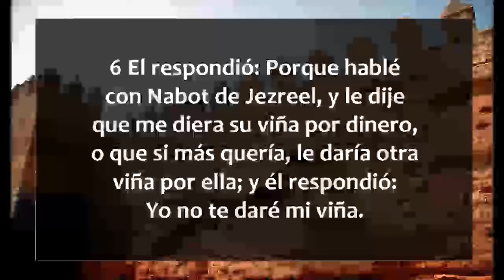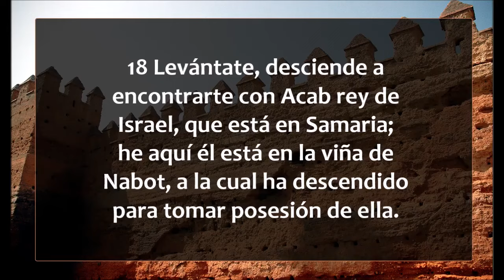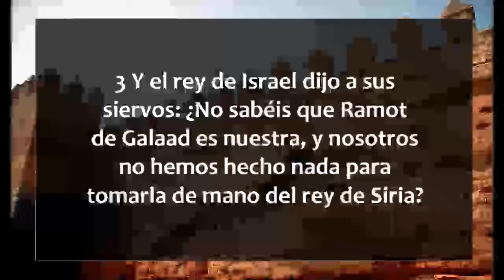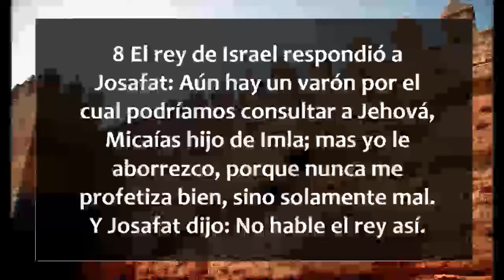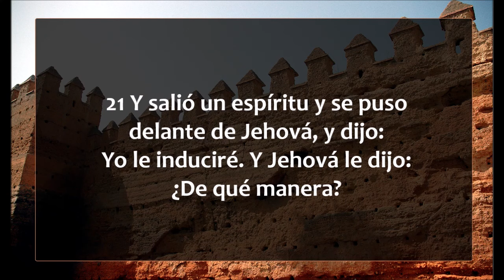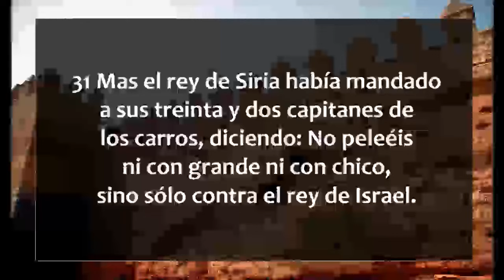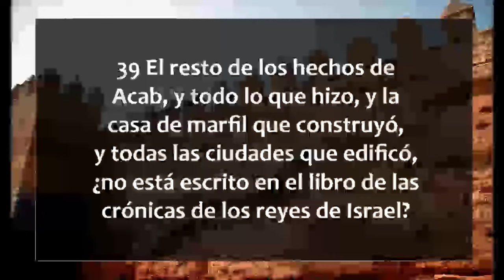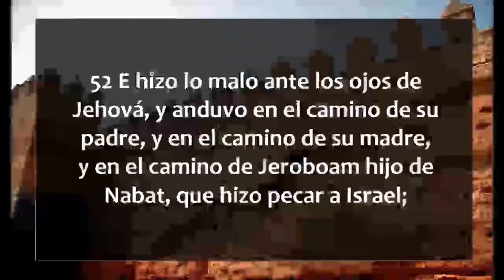1 Reyes 21 - 22